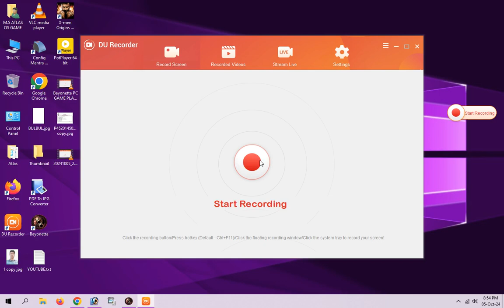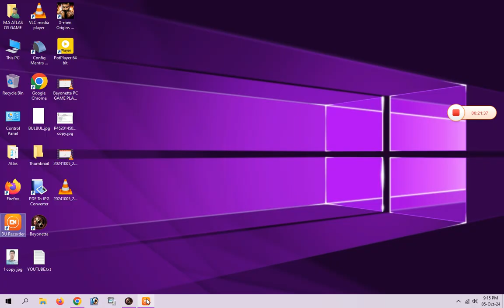Bayonetta PC GAME PLAY PART 10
Welcome To PC & ANDROID GAME CHANNEL
Every Android mobile, computer, internet, facebook, youtube, google, new technology, online market, videos are made on this topic every day. All you can learn in Hindi. If you want to learn or learn about Internet, Web Side and various mobile apps, keep watching the PC & ANDROID GAME CHANNEL. All questions will be answered PC & ANDROID GAME CHANNEL
For any Questions Please Comment to de Blow?
@PCANDROIDGAMECHANNEL PC & ANDROID GAME CHANNEL
My Pc Low system configuration
Fast Dowanload For bittorrent/uTorrent (1) BittorrentDowanload Now (2) Windows10 ReviOS 20H S1.0 Custom OS
1.Motherboard ZEB0NICS H81 4th/5th Generation Micro ATX Motherboard II LGA1150 DDR3 Socket Supports i3/i5/i7 Processors II nvme Support II Pci-e X1 Slot II3 Year Warranty
2.CORE I5 4590,4570 (4TH Generation) Processor 3.3 GHz Upto 3.7 GHz LGA 1150 Socket 4 Cores 4 Threads
3.RAM 8+4=12 GB Consistent 8 GB DDR3 1600 MHz Speed Laptop RAM (Single Channel-12800 Series) with 3 Years Replacement Warranty from Manufacturer
4.Consistent 4GB DDR3 RAM 1600MHz Desktop Memory, Long-DIMM (UDIMM) PC3-12800 for Standard & Gaming Desktop PC with 3 Years Manufacturer Warranty (Made in India)
5.SMPS Zebronics 450W Black Gold Power Supply with 3X SATA connectors, 2X Molex, 80mm Built-in Fan, Extra Long Cables, 1.2 Meter Power Cable and Suitable for Regular use Computers
6.UPS ZEBRONICS U735 600VA/360W Microcontroller Based UPS for Office Computers | Home PC with Auto Restart, Generator Compatible, Boost & Buck AVR, Built-in Protection, (Not for Routers)
7.FRONTECH 512GB Internal SSD, 2.5 SATA, TLC+SMI, Low Energy Consumption, Ultra Fast with Read/Write Speed Upto 500/480 Mbps, (SSD-0015, Black & White)
8.Wifi USB Mini Adapter ZEB USB150WF1 ZEBRONICS ZEB-USB150WF1 WiFi USB Mini Adapter Supports 150 Mbps Wireless Data, Comes with Advanced Security WPA/WPA2 encryption Standards
9.GEONIX DDR3 4GB GPU GEONIX GEFORCE GT 730LP 4GB DDR3 Graphic Card | 64bit Dual Slot | Multiple Outputs- VGA, HDMI, DVI | Support PCI-e2 Profile
10.FRONTECH LED Monitor 19'' Inch FRONTECH 19 Inch HD LED Monitor | Refresh Rate 60 Hz,1440 x 900 Pixels | Wall Mountable Slim & Stylish Design with 16.7M Colors | HDMI & VGA Ports,Built-in Power Supply (MON-0071,Black)
11.HDMI CABLE TERABYTE 3 Meter HDMI Male to HDMI Male Cable High Speed 3D Full HD 1080p HDMI Cable (Black For Computer, Laptop) 02
13.KEYBOARD LAPCARE LAPCARE Alfa Keyboard 3 with Adjustable Kickstand, Capslock Indicator and 104 Keyboard Standard Key, USB 2.0 (Black)
14.PC PROCESSER FAN HiperAds CPU Cooling Fan with Heatsink Compatible With LGA1150 LGA1151 LGA1155 LGA1156 Socket Celeron/Pentium/i3/i5/i7 Processors Series Fan E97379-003 CNDP751K50 DTC-DAB16 DC12V 0.60A 4-PIN
15.CABINET Zebronics ZEB-CRONUS Premium Gaming Cabinet with Mirror Finish Tempered Glass On Front,Tempered Glass On Side & 4 x120mm Rainbow Double Ring LED Fans
16.PRINTER Canon PIXMA MegaTank G3000 All in One WiFi Inktank Colour Printer with 2 Additional Black Ink Bottles.